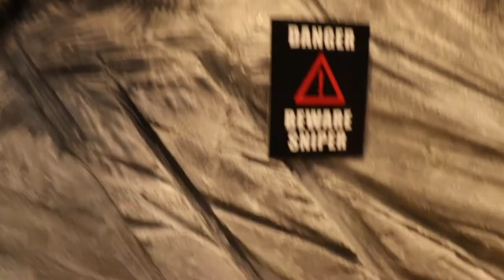Kalamazoo Air Zoo & Pats surprise? | Beerbellied Vlogs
Hey guys, Its so weird having Christmas over already! Let me tell ya though, this video gave me so much trouble uploading (be sure to haver 1080 HD selected on quality while you watch btw) I lost around 5 minutes of footage due to file corruption and audio errors so I know its a short one but ironically in the video I request some feedback on video length. LEAVE A COMMENT :)  This was filmed December 9th and as I mentioned I wanted to pound out some more vlogs as a sort of extension to craftmas to start 2018 with fresh content. I know it can be confusing but I appreciate you guys understanding that we needed to catch up.

Get a free ride with Uber? USE CODE: eileenr170ui TRAVERSE CITY FINALLY OFFERS UBER!